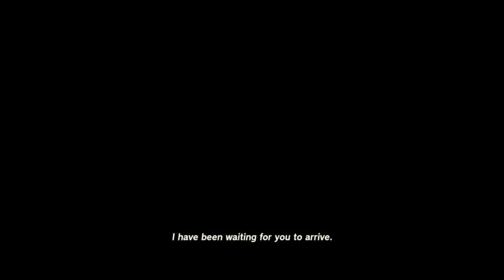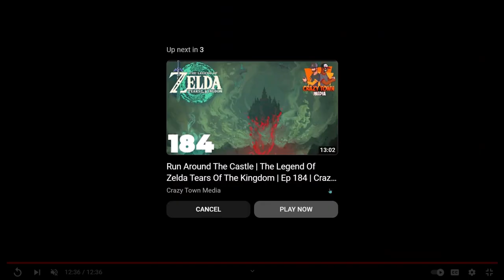Game Stop and Roaring Kitty | Ep 764 | Crazy Town Podcast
"GameStop and Roaring Kitty"